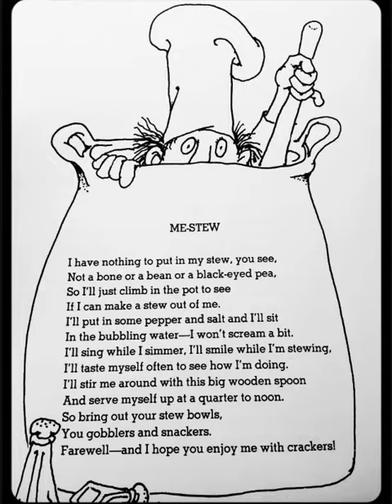Me Stew by Shel Silverstein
A reading of Shel Silverstein's poem "Me-Stew."